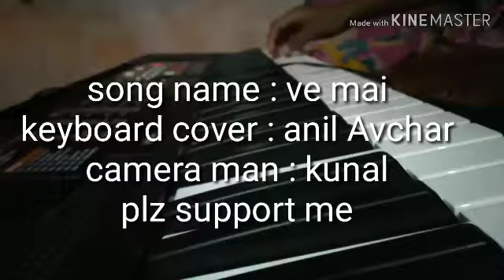Ve mai song cover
Keyboard play : Anil Avchar

Camera man : Kunal